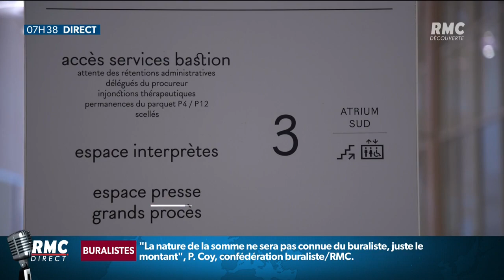Un brigadier-chef dénonce des faits de racisme ou de maltraitance de détenus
Un témoignage à visage découvert aussi rare qu’accablant. Un brigadier-chef sort du silence, et dénonce des faits de racisme ou de maltraitance de détenus au dépôt du tribunal judiciaire de Paris. Une enquête est en cours